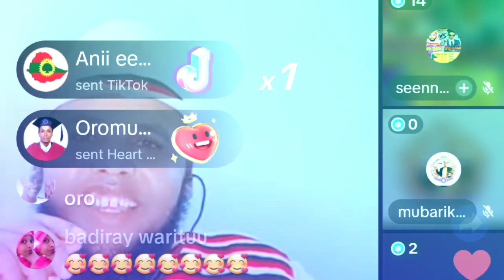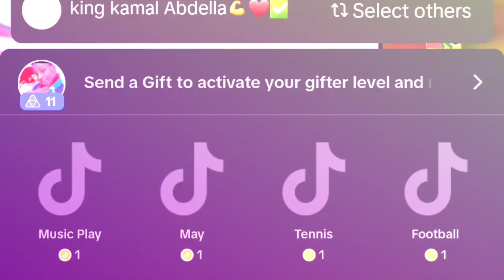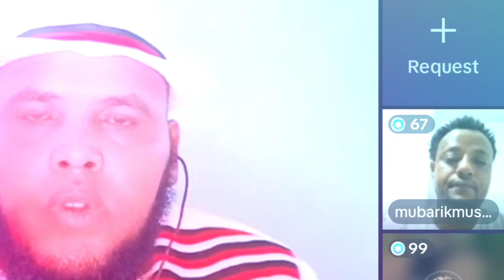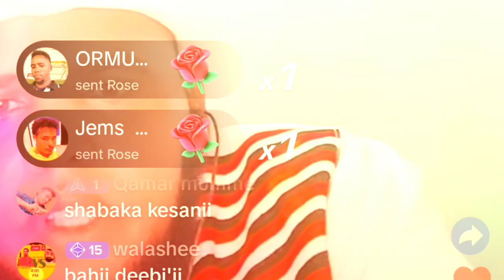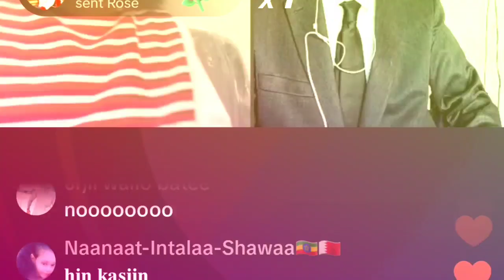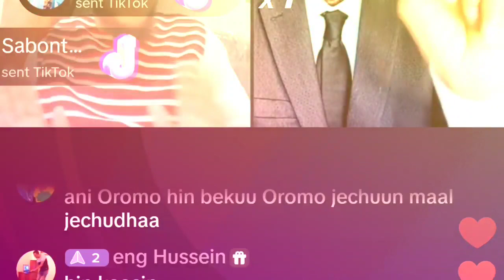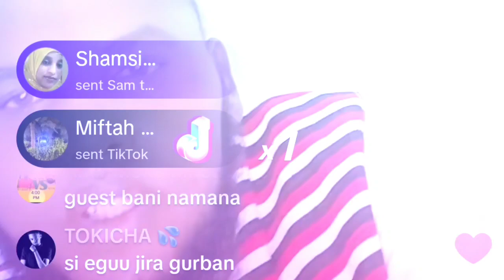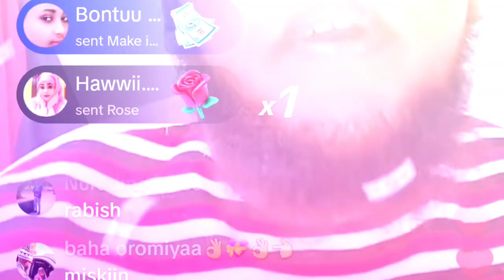king kamaal maaltu mudatee😭😭